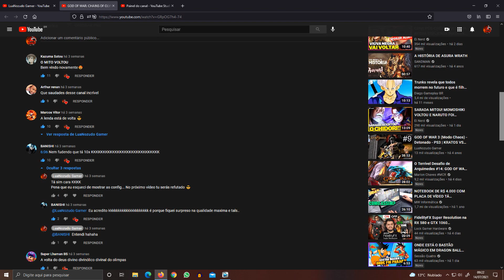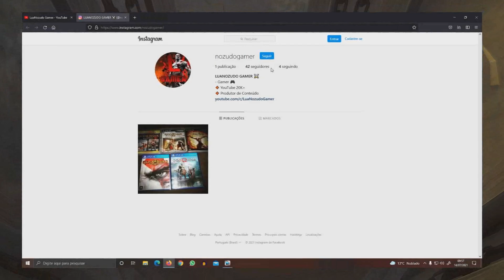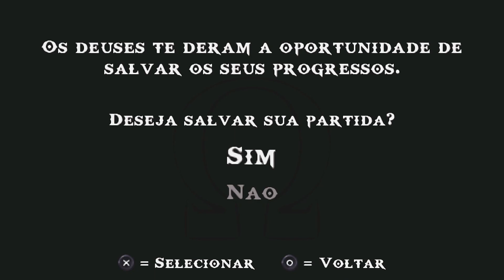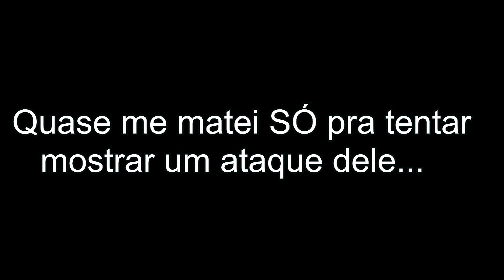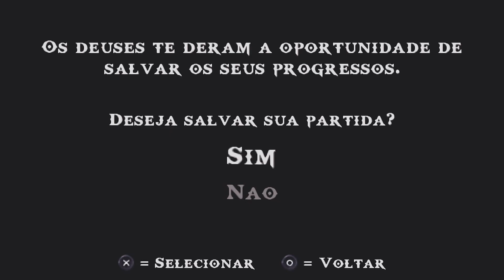GOD OF WAR: CHAINS OF OLYMPUS (VERY HARD) - DETONADO 100% | KRATOS VS BASILISCO!! #02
2ª PARTE do DETONADO 100% de GOD OF WAR: CHAINS OF OLYMPUS no Modo DEUS!
Em sua versão original de PSP, sendo emulada pelo Emulador PPSSPP em qualidade MÁXIMA.

Não se esqueçam de colocar o vídeo em 1080p60 para obterem uma melhor qualidade de áudio e imagem!!

➡ Linha do Tempo:
0:00 - Introdução
1:53 - FARM de RED ORBS!
4:50 - Prosseguimento
7:45 - Batalha contra CICLOPE!
9:17 - O Cerco de Ática
11:55 - 2° FARM de RED ORBS!
14:09 - Continuidade
22:04 - BASILISCO (Boss Fight)
25:10 - CUTSCENE | O Penhasco de Marathónas
27:00 - A Cidade de Marathónas
28:00 - Encerramento